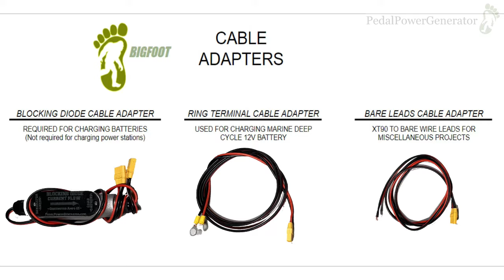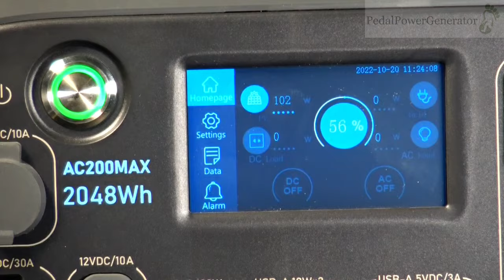Bigfoot 500W Pedal Power Bicycle Dual Generator Charging Bluetti & Deep Cycle 12V Marine Battery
Fully assembled and tested system sold

Take a look at the Bigfoot 500W  DC Generator that has two generators put together.   Easy to setup and connect to a deep cycle marine battery  or  a portable power station like the Bluetti AC200.   We can help you with any connection you want make to any type of battery or portable power station solar generator.

This pedal power generator system can be setup in under 5 minutes.  It has  two Votlage ranges:
LOW VOLTAGE:   0 to 40 Volts DC  output with peak current at 30 Amps.
HIGH VOLTAGE:  0 to 80 Volts DC  output with peak current at 15 Amps
Typical power output  for a Non Athlete  is 100 to 200 Watts
Typical power output for an athletic person is 200 to 400Watts
Max output capacity of the generator system is 500Watts.  (at 80V DC 6.2A)

Lifetime warranty!   (This does not cover shipping costs)  .

This Bigfoot system is assembled and tested in USA  Lifetime warranty!   (This warranty does not cover shipping costs) .  It  provides piece of mind when the power goes out.

This dual two way generator system is easy to setup and generate power 0 to 80V DC up to 500 Watts output goo for prepper backup power and for STEM in the classroom. Used to charge lithium  portable power stations / solar generators that have built in MPPT charge controllers .
The XT90 cable adapter allows you to  plug directly into a portable power station like the AC200 which has a max input Voltage of 145V DC .
 This system will charge 12V batteries through a blocking diode. and charge controller
We will include a custom adapter to easily plug into the AC200 model power station.

 The key features of this system are:
- Two generators for twice the capacity modified with air cooled ventilation holes
- Easy setup in 5 minutes
-  Includes blocking diode
- Able to charge lead acid 12V battery or 24V battery using a blocking diode
- Bult in power meter that shows Volts, Wats, Amps
- Power adapter cord with XT90 plug that connects into Bluetti AC200 portable power station.
- If you want help adapting this generator to a different connector we will help you with an adapter cable to work with your battery power station solar generator system
- Extra sturdy industrial strength steel roller
- Lifetime warranty for parts (Shipping cost not covered under warranty)
- Excellent for teaching kids about alternative energy electricity for S.T.E.M. in the classroom.
- Great for providing emergency backup power for prepper use

The two independent DC generators can be combined in two different configurations with the flick of a switch.

(1) End to end in high Voltage mode (Also known as “series mode” ) . This mode tends to be 10 to 20% more efficient than low Voltage mode but is harder to find compatible DC power stations / solar chargers. One compatible high Voltage mode charging device is the Bluetti AC200 which has a max Voltage of 145V DC.
(2) Parallel mode delivers more current but less Voltage which is useful when trying to charge a 12V battery through a blocking diode.

Use this BIGFOOT pedal power generator to charge portable power stations also known as "Solar Generators" such as
- The 4Patriot Power Generator with a 16.5 to 32V input charging Voltage range.
- Bluetti Power Station Solar Generator with input range of 35V to 145V
- Power station
- Eco Flow Portable Power Station
- Solar Generator Station
- Natural Generator

Basically this bike stand will charge any battery system through an MPPT charge controller if you do not exceed the max Voltage of the MPPT charge controller.

How to figure out if this pedal power generator system will be compatible with a portable power station or solar generator with an MPPT controller:

STEP 1: Do a web search for the specifications of the product you want to charge

STEP 2: Look up the min and max input voltage range . For example when you look up the specifications for the Bluetti AC200P Solar Generator you will find that the range for the SOLAR INPUT is from 35V DC to 145V DC

HOW DO YOU MAKE SURE NOT TO EXCEED THE MAX VOLTAGE OR POWER WHILE CHARGING YOUR SYSTEM?

As long as you put a Volt meter on your handle bars while you are pedaling then you can easily see when you are pedaling at the right speed. The faster you pedal your bike the more voltage and power you put out. I've gotten hundreds of questions on this, so let me know if you need help, Best Wishes, Bradley Whaley - Electrical Engineer